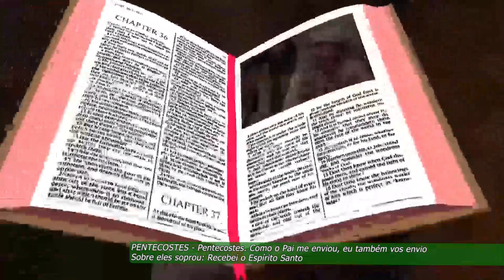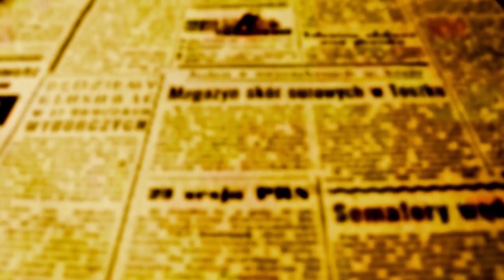Beozzo - Pentecostes. Como o Pai me enviou, eu também vos envio. Sobre eles soprou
Cinquenta dias depois da Páscoa, celebramos a festa do dom do Espirito Santo, no dia de Pentecostes. Os Atos dos Apóstolos registram esse momento. Os discípulos, depois de receberem o Espírito Santo, saem com destemor anunciando o evangelho e, com tanto entusiasmo, que os acusam de estarem bêbados (At 2, 1-11). No evangelho de hoje, João narra o primeiro encontro do Ressuscitado com os seus discípulos, que estavam reunidos com portas e janelas trancadas, “por medo dos judeus” (Jo 20, 19-23). Jesus irrompe no meio deles e, por duas vezes, os saúda: “A paz esteja convosco”. Por medo de tudo e de todos, hoje em dia, nos trancamos por detrás de muros e cercas elétricas. Construímos condomínios “fechados” e nos isolamos com “portas e janelas” bem fechadas, para ninguém entrar. Nesses dias, as chuvas e inundações no Rio Grande do Sul, submergiram casas, praças, comércio e igrejas e também lavouras, pastagens e rebanhos. Levaram tudo de roldão. Provocaram, por outro lado, o milagre de nos tirar de nossa zona de conforto e da indiferença para com os demais. Milhares de pessoas juntaram-se a bombeiros, policiais e socorristas de defesa civil e saíram com barcos, lanchas, botes, canoas, jet-ski e mesmo a nado, para resgatar os que estavam refugiados no alto dos telhados. Casas, escolas, clubes, igrejas e salões paroquiais antes fechados, abriram suas portas, para acolher dezenas de milhares de desabrigados. Uma corrente de solidariedade em todo o país recolheu água, comida, roupas e colchões, preparou comida para acudir os que tudo perderam. Até o cavalo Caramelo e centenas de cachorros e gatos foram resgatados, para a alegria das crianças. Pentecostes irrompe no nosso meio para nos desinstalar, para superarmos nossos medos e desconfianças e acolher o dom do Espírito. Jesus envia os discípulos e também a nós: “Como o Pai me enviou, eu também vos envio” (20, 21). Muitas comunidades, paróquias e dioceses renovam em Pentecostes o mandato de ministros e ministras da eucaristia, dos voluntários/as da pastoral dos enfermos, da pastoral carcerária, do socorro aos pobres e moradores em situação de rua, da pastoral da terra e do CIMI (Conselho Indigenista Missionário). O Ressuscitado nos envia como mensageiros e construtores da justiça e da paz. Para tanto, sopra sobre os discípulos e lhes diz: “Recebei o Espírito Santo”. Arremata ainda: “A quem perdoardes os pecados, estes lhes serão perdoados” (20, 22-23). Construir a paz e oferecer o perdão, restabelecer relações de confiança e solidariedade, significa acolher a promessa de Jesus aos seus seguidores: “Se alguém me ama, guardará a minha palavra, e meu Pai o amará, e viremos para ele, e faremos nele morada” (14, 23). Prometeu também que não nos deixaria órfãos e que nos enviaria o “espírito consolador”. Pentecostes é o cumprimento da promessa do envio do seu Espírito. Podemos, portanto, nessa festa, suplicar com confiança: “Envia o teu Espírito, Senhor, e renova a face da terra” (Sl 103).